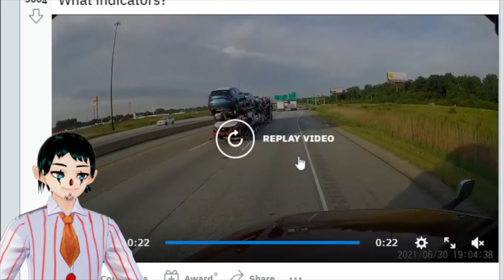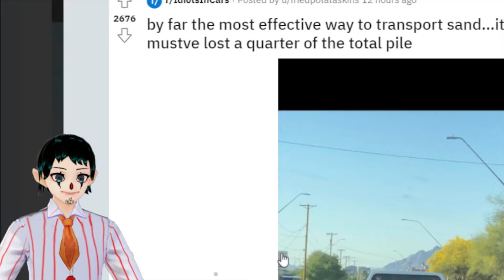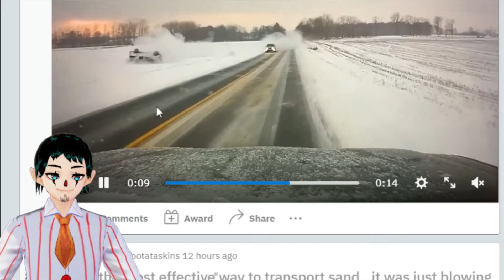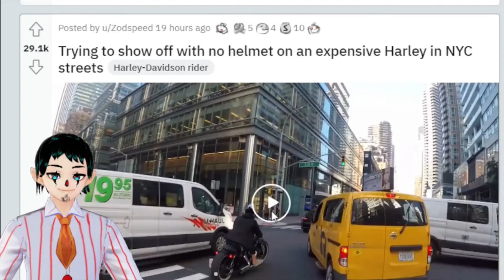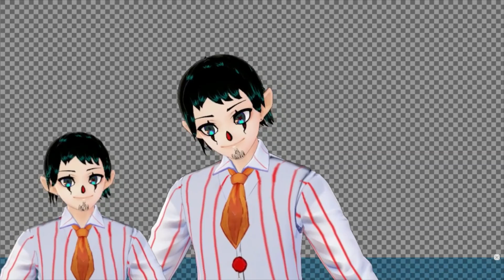r/idiotsincars : reaction to the bad driving